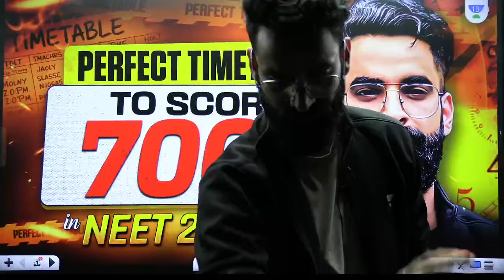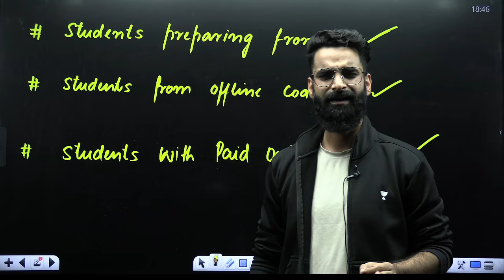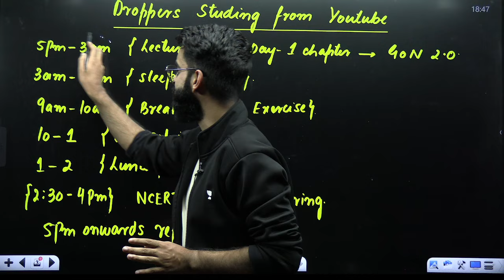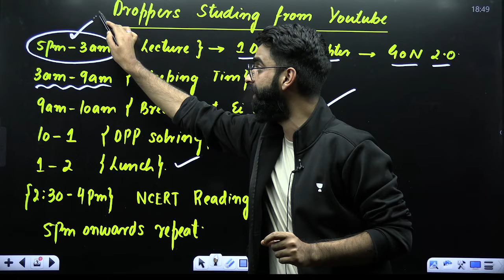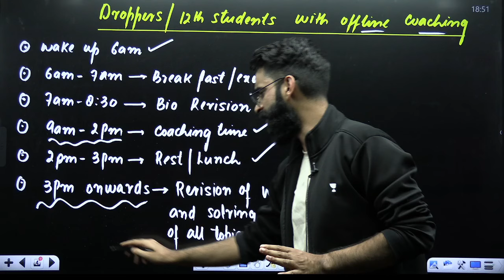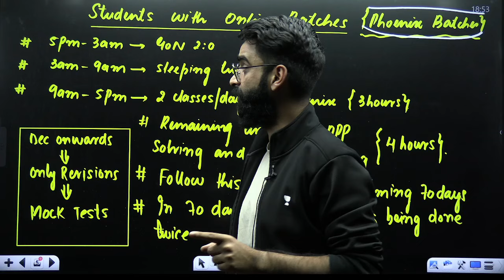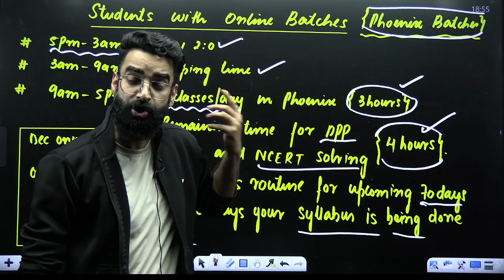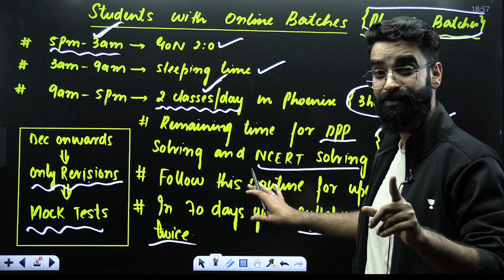The Perfect NEET 2025 Timetable to Secure 700+ | Study Smarter! Wassim bhat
📢 Unacademy Store Festival is LIVE!

➡️Unacademy All India Test Series for NEET UG - Nexus (Class 12)

➡️Unacademy All India Test Series for NEET UG - Nimbus (Class 11)

Follow this step-by-step plan by Wassim Bhat to score 700+ in NEET! Get expert guidance on NEET 2025 strategy and improve your chances of success.